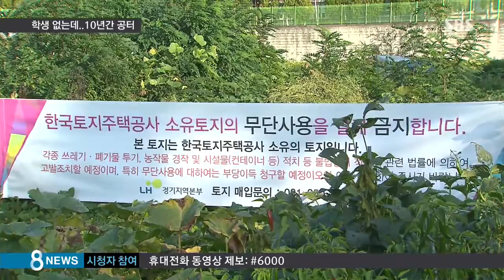여의도 면적 절반…공터로 방치된 학교 용지 / SBS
전국에 여의도 면적의 절반에 달하는 학교 예정부지가 공터로 방치돼 있습니다. 학생 수가 부족해 학교 짓기도 어려워서 이러지도 저러지도 못하고 있는 상황입니다.

박민하 기자가 보도합니다.